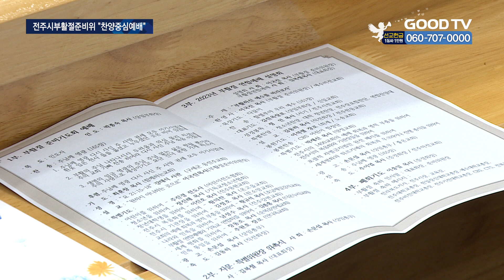전주시기독교연합회 “찬양하는 특별한 부활절예배” [GOODTV NEWS 20230310]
[앵커]

전주시기독교연합회가 다가오는 부활절 연합예배를 앞두고 준비기도회를 마련했습니다. 이날 기도회에선 35명의 특별위원장과 자문위원 위촉식도 함께 진행됐습니다.

정성광 기자의 보돕니다.

[기자]

전주시기독교연합회가 ‘부활절 연합예배 준비기도회 및 자문위원-특별위원장 위촉식’을 진행했습니다.

9일 전주 예수비전교회에서 진행된 준비기도회는 올해 준비위원장으로 위촉된 이국진 목사가 설교에 나섰고, 다음세대와 전주의 복음화, 국가를 위한 기도 등 10가지 기도제목을 두고 기도했습니다.

연합회는 특별히 올해 찬양에 중점을 둔 부활절예배를 준비중에 있다고 밝혔습니다.

[   이국진 준비위원장 / 전주시 부활절연합예배   : 이번 부활절예배는 온 교회가 함께 모여서 찬양하는데 중점을 두려고 합니다. 어린이부터 시작해서 청소년, 대학생, 장년 성가대, 또 장로 성가대 많은 사람들이 함께 모여서 부활의 기쁨을 같이 나누고 즐기는 축제의 장으로 만들려고 준비하고 있습니다.   ]

전주시기독교연합회 부활절연합예배는 4월 9일 오후4시 바울교회에서 ‘부활하신 예수를 바라보자’를 주제로 열립니다.

설교는 연합회 직전회장 김동하 목사가 맡고, 양정교회 박재신 목사는 전주시 1,400여교회의 예배 회복과 영적 부흥, 포괄적 차별금지법 완전 폐지, 튀르키예 회복과 우크라이나 전쟁 종식 등 기도제목을 두고 기도회를 이끕니다.

연합회는 올해 부활절연합기도회를 통해 이웃과 함께하는 예배가 되길 기대한다고 밝혔습니다.

[   김복철 대표회장 / 전주시기독교연합회   : 특별히 이번 금년 부활절연합예배에서 전주시에 소년소녀가장을 돕기 위해서 우범기 (전주)시장님에게 1천만원의 헌금을 드리려고 준비하고 있습니다.]

[   이국진 준비위원장 / 전주시 부활절연합예배   : 전주시에 있는 모든 교회가 한마음을 가지고 같이 참여하고, 그래서 우리 교회는 서로 연결돼야 되는 것이니까 함께 같이 연결하고 같은 마음을 가지고 이 연합예배를 할 수 있도록 준비하는 일에 최선을 다하려고 합니다.   ]

연합회는 교단과 교파를 초월해 전주시 1,400여 교회와  20만 성도를 위해 기도하고 있으며, 전주시 복음화를 위해 부활절연합예배, 광복절연합예배, 그리고 성탄점등행사 등을 진행해 오고 있습니다.

GOODTV NEWS 정성광입니다.

* 방송시간
 GOODTV NEWS

● 본방 : 월 ~ 금요일 21:50
● 재방 : 화 ~ 금요일 06:50  /  토요일 06:00
● 삼방 : 화 ~ 금요일 12:00   /  토요일 14:00

* 시청방법

- IPTV: KT Genie TV 234번, SKB Btv 293번, LG U+ 273번
- 위성TV: KT 스카이라이프 186번
- 케이블: Btv 케이블 224번, LG헬로비전 289번, 딜라이브 303번,